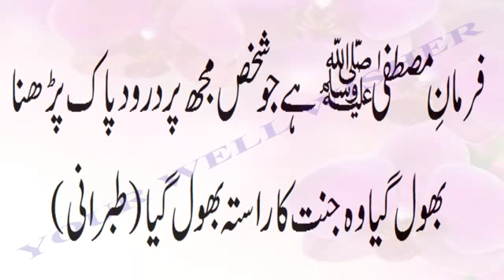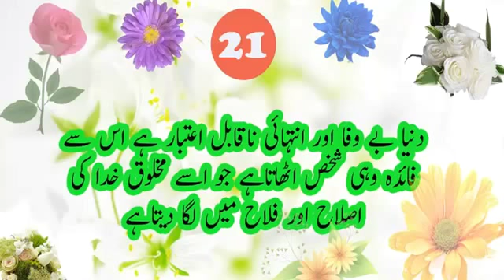SHEIKH SAADI K 22 FAMOUS AQWALS